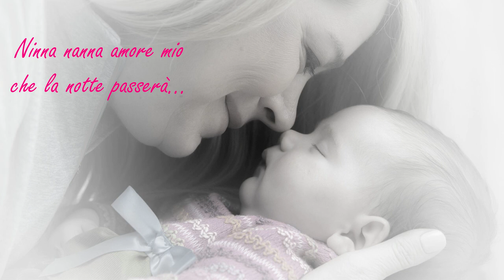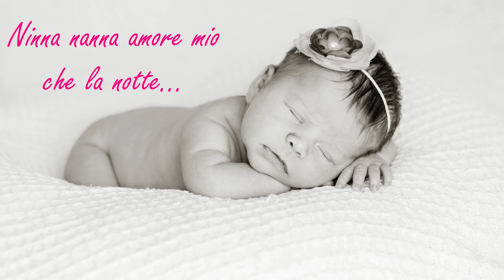Ninna Nanna - Paolo Spiga feat. Monica Marchiori dei Rodigini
Testo e musica di Paolo Spiga
Arrangiato da Andrea Uliana
Mixato e prodotto presso Digital Sound da Walter Bertolo e Paolo Spigariol

Questo brano fa parte del CD "Donne per... Camminare per la vita".

Tutto il ricavato delle vendite andrà a favore della fondazione Città della Speranza.